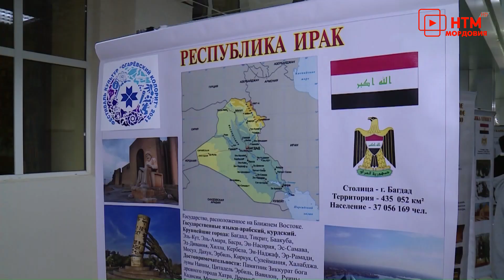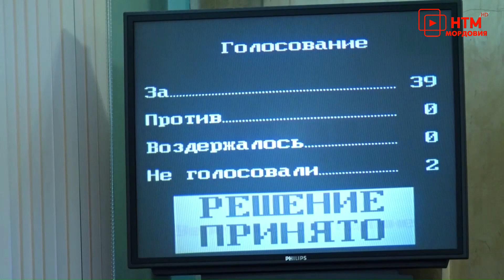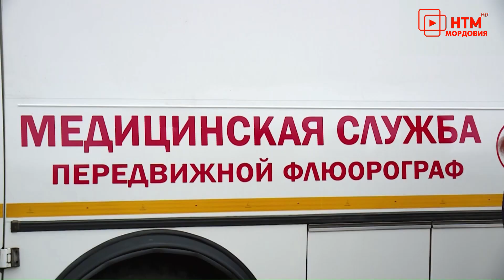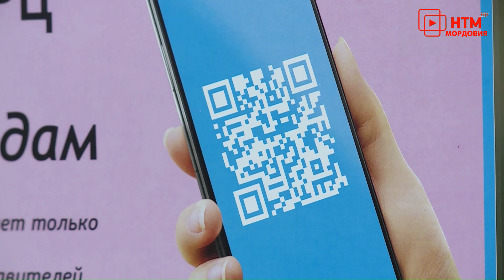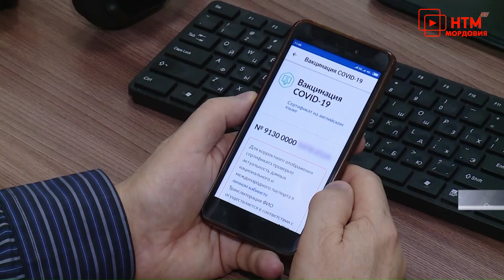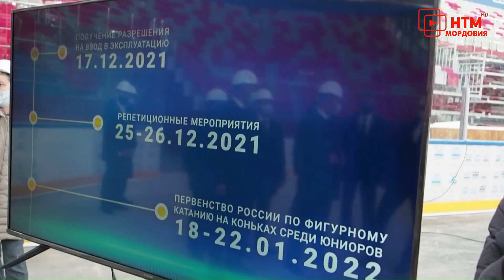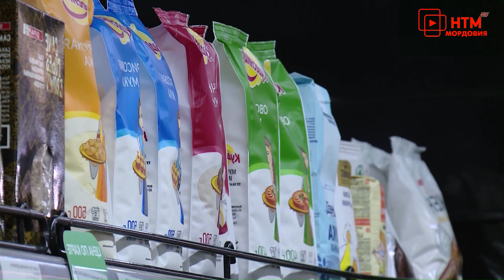Новости Мордовии и Саранска. Народные новости 19 ноября